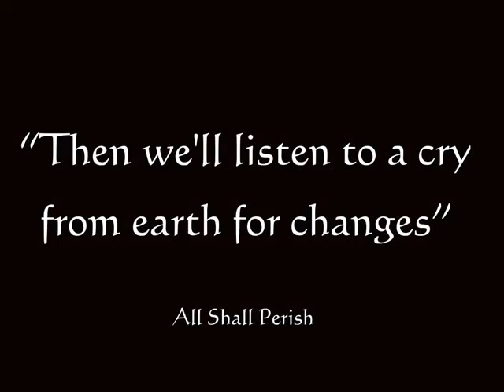Arie Rotshtein B&W Photography Vol.1 / All Shall Perish Metal Music Slidshow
Thank you for visiting my site on YouTube videos .
I hope you'll watch this video and become my friend on Facebook under Arie Rotshtein Photos.

Thanks again and hope to see ya soon!